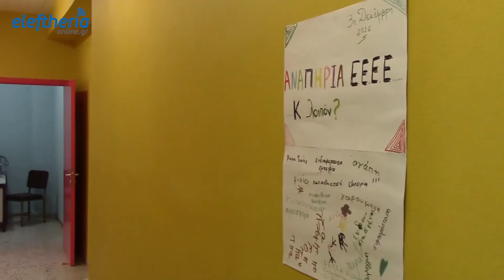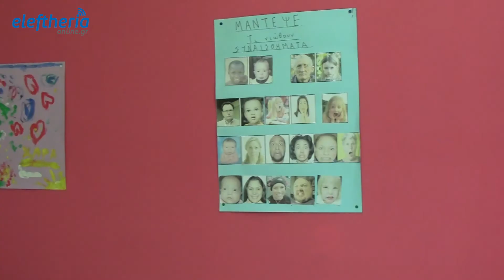11 μαθητές στο Ειδικό Επαγγελματικό Γυμνάσιο - Λύκειο Καλαμάτας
11 μαθητές στο Ειδικό Επαγγελματικό Γυμνάσιο - Λύκειο Καλαμάτας